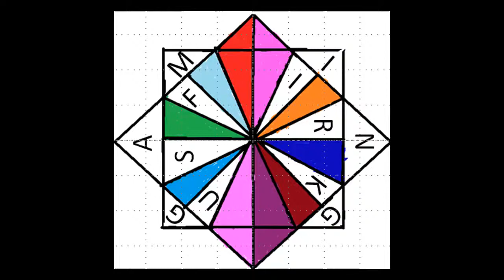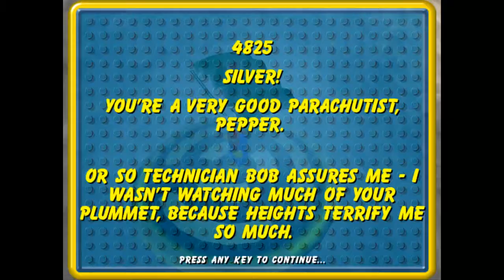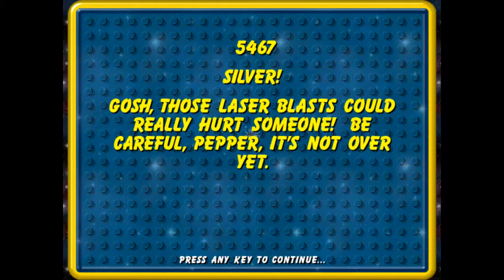Let's Play Lego Island 2 - The final :D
Hey Firki Clan and welcome to the final part of this awesome game! That's right we finish there is a lot of fail cutting so that is why everything is so weird. Hope you enjoy everybody!!!